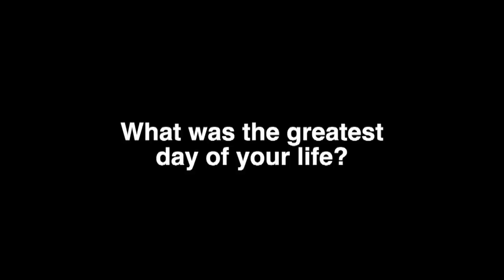92-year-old Holocaust Survivor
A 92-year-old Holocaust survivor shares her story of survival and the importance of having purpose and pride.